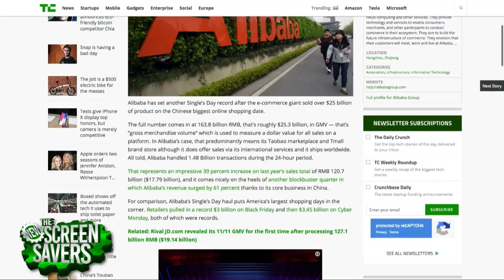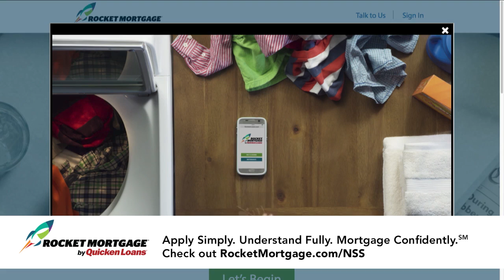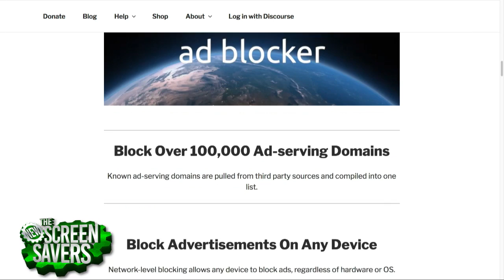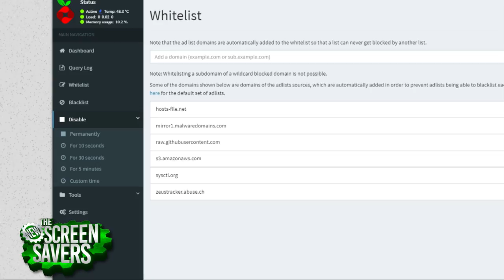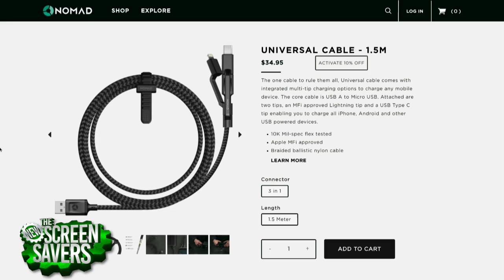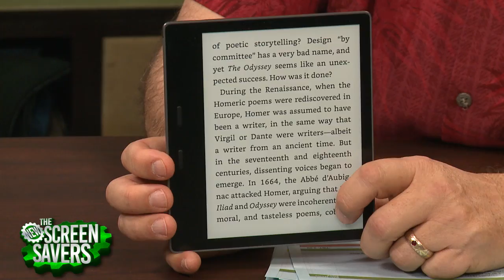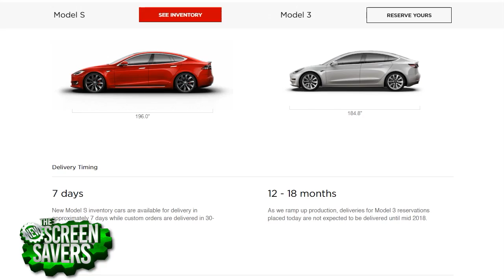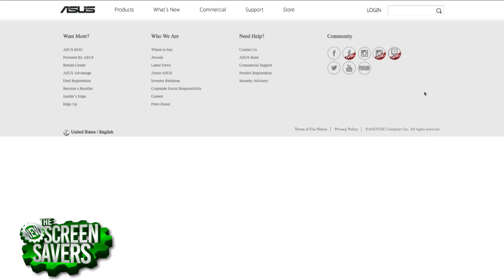The New Screen Savers 130: The New Xbox One X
On this episode of The New Screen Savers recorded on Saturday, November 11, 2017:

-Leo Laporte and Fr. Robert Ballecer, SJ check out the new Xbox One X. Samit Sarkar, Senior Reporter from Polygon joins us to talk about the new games, 4k with HDR gaming, and if it's worth it without a 4K monitor.
- The holidays are approaching quickly and we've got not one, but two Holiday Gift Guides! Padre and Leo will fill your suitcase with travel gadgets.
- Plus, Tim Stevens from CNET's Roadshow has his top six car picks!
- Megan Morrone introduces us to  Gitanjali Rao. She's 11-years-old and won the Discovery Education 3M Young Scientist Challenge. We'll learn about the challenges to make her invention.
- In Call for Help, Padre explains how the Raspberry Pi Pi-hole adblocker works without slowing down your internet connection.